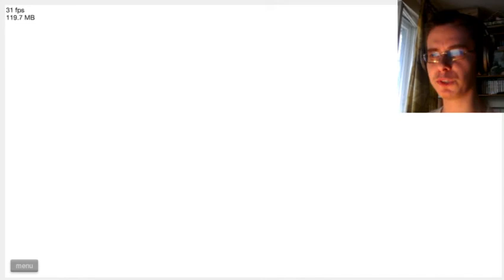Играем в Happy Wheels - DRUGS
Прохождение короткого уровня DRUGS в игре Happy Wheels.

Мой личный магазин игр. Это не какой-то сомнительный магазин дешевых ключей, а моя личная торговая площадка, на которой я по привлекательной цене продаю Steam-гифты

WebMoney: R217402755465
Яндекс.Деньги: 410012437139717